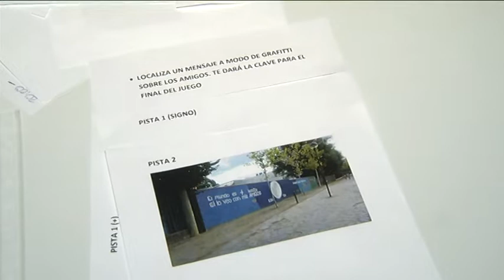Celebración del Día de la Juventud 2019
El parque del Pilar fue el escenario elegido para conmemorar el Día de la Juventud con premios, actividades y música en directo.